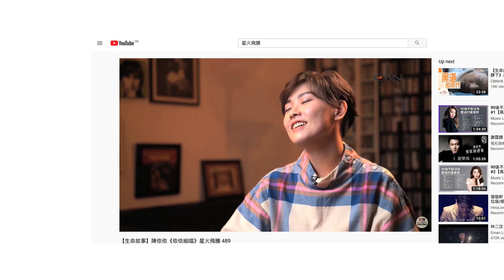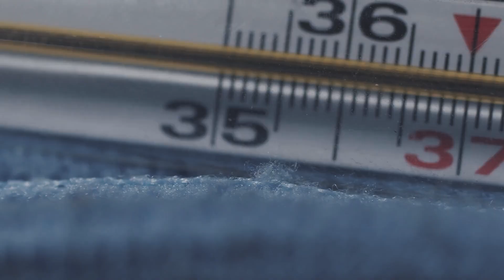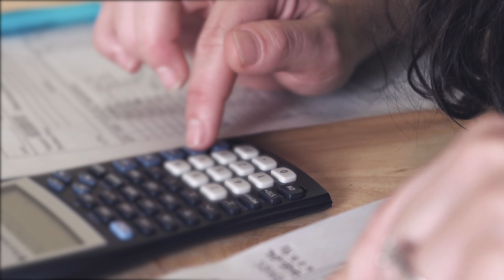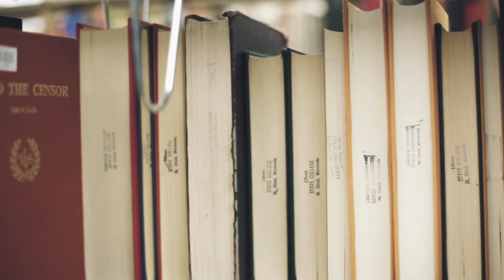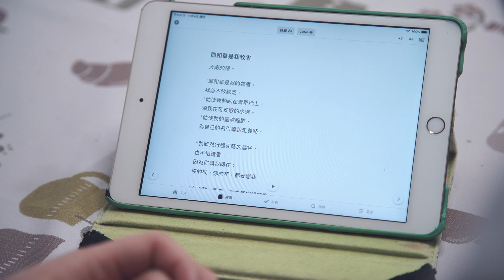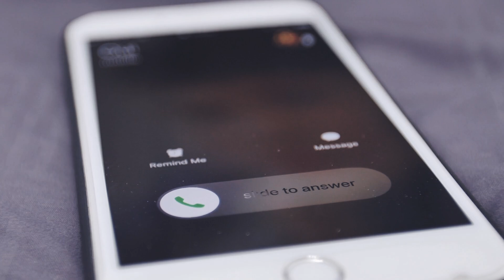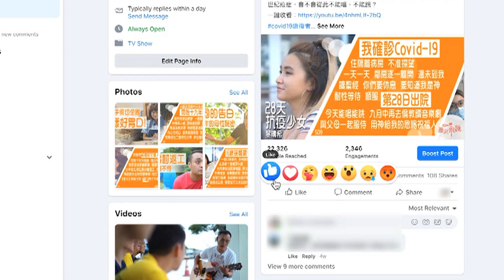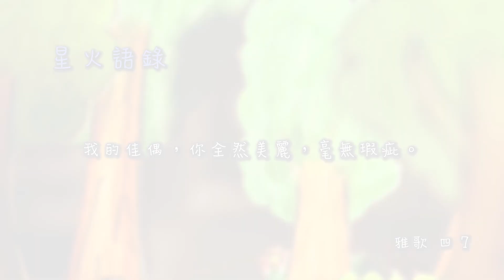【生命故事】陳采瑩《谷底之戀》星火飛騰 543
13歲患畸形血管瘤，她視角受限、手腳乏力，以為從此要孤獨面對生活。一位男同學的出現，令她相信原來上帝會賜下天使。相愛十年，結婚誓詞成為二人攜手踏入新階段的起點，見證愛情全然美麗。

關懷熱線：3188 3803  (WhatsApp) 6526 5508